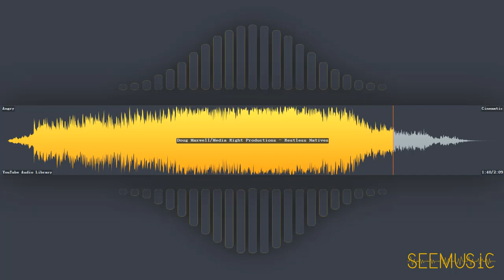Restless Natives - Doug Maxwell/Media Right Productions | Cinematic | Angry | Free Music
HAVE FUN!

# Information
* Title: Restless Natives
* Artist: Doug Maxwell/Media Right Productions
* Genre: Cinematic
* Mood: Angry